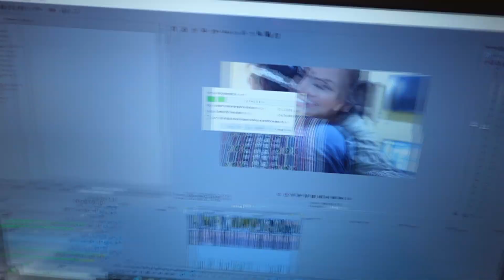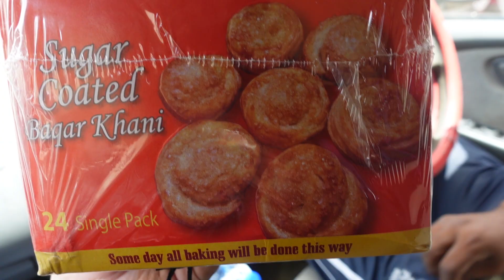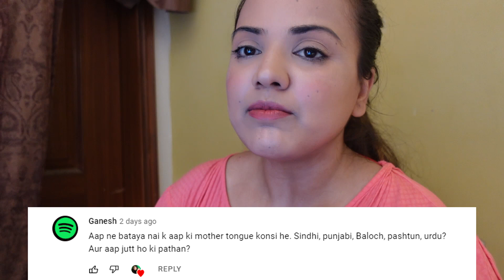Our Mother Tongue Is ?